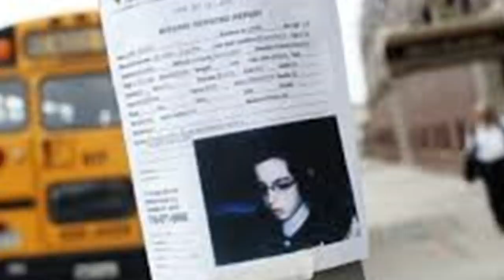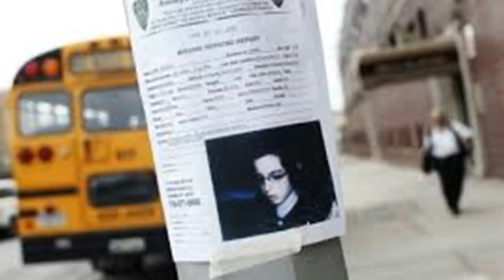Pierwszy i ostatni spacer Leiby'ego Kletzky ZBRODNIE 10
Muzyka: Mysterious Ambient Background Music - The Rake